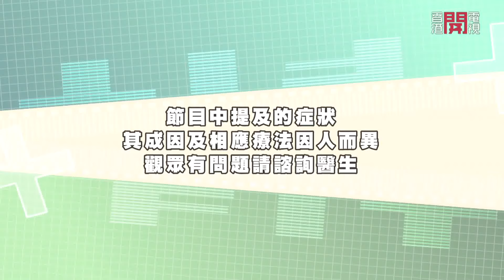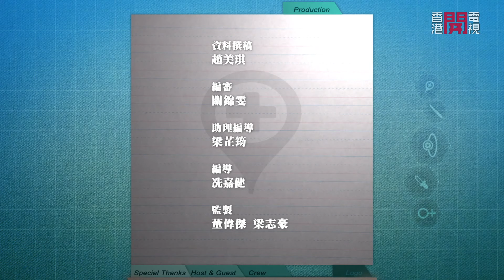腳腫問題暗藏其他疾病嘅先兆-Fit 開有條路 EP269 - 香港開電視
說起腳腫，可能不少人認為是女士的專利，因為大多數跟穿高跟鞋有關，當然不是吧！腳腫問題，往往暗藏其他疾病嘅先兆。今集請來外科專科醫生陳廣迅醫生，除了解說成因之外，原來腳腫可以是靜脈血管或淋巴出現問題，嚴重的會導致靜脈曲張或急性血管栓塞，故此不能忽視。